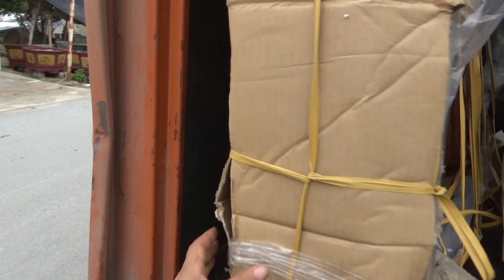ĐỒ GỖ ĐỨC HIỀN : Đóng gói hàng đi Nam, 25-5-2017